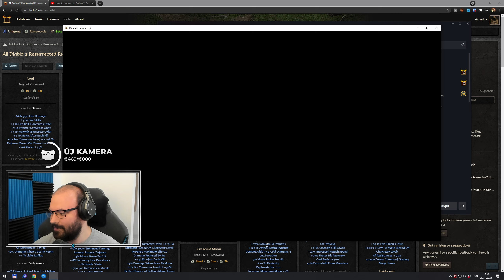🙃 Minden kezdet nehéz | Diablo II: Resurrected (PC - Hardcore - Offline) #1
Időbélyegek

00:00:00 - Intro
00:01:20 - Kezdő cinematic
00:08:26 - Menüvel ismerkedés
00:12:44 - Queue alatti beszélgetés
00:37:44 - Offline karakter (Paladin)
02:36:58 - Online karakter (Druida)
02:50:48 - Elköszönés